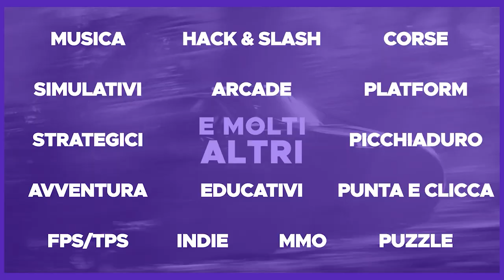ASSASSIN'S CREED - LA FINE DI ROBERTO DI SABLE [ Gameplay ITA - Ep. 9 ] Walkthrough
Roberto di Sable prima ci inganna e poi...la sfida! 🔥
Giochi scontatissimi su Eneba: